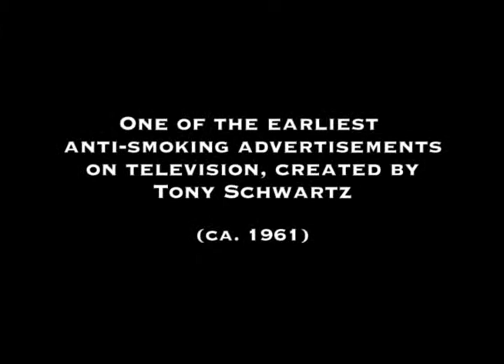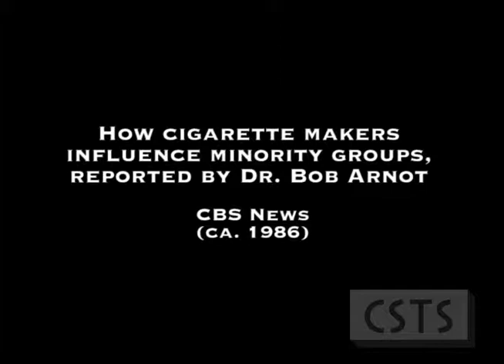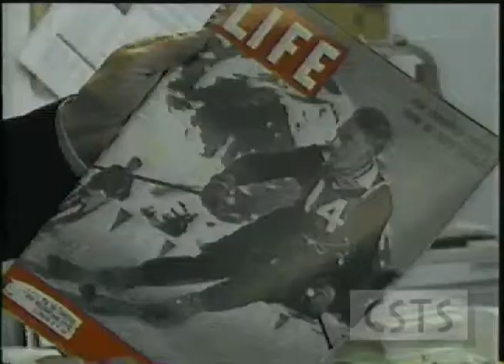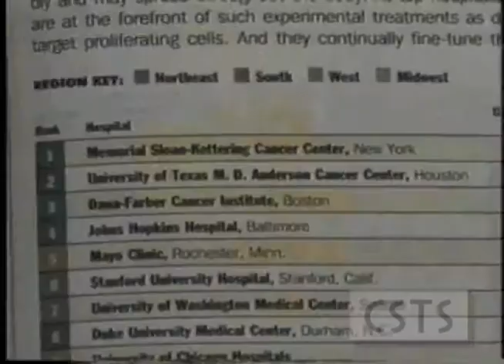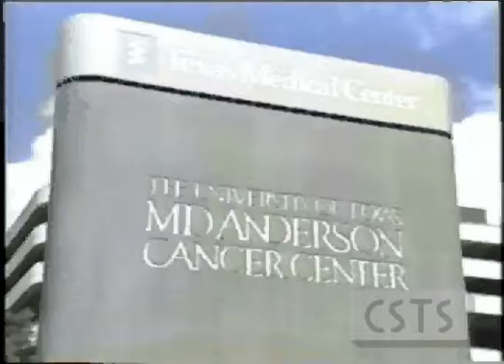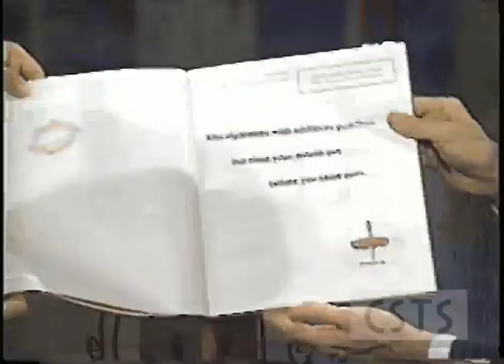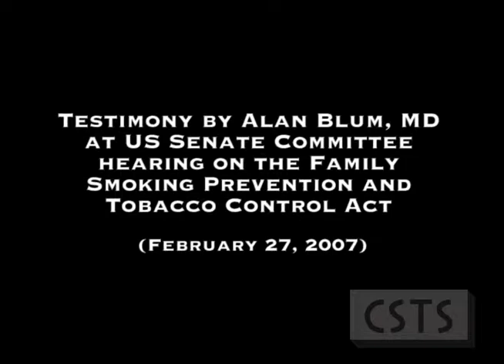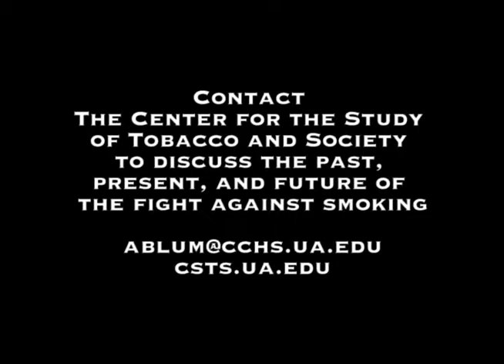Blowing Smoke: News Coverage in the 50 Years since the Surgeon General's Report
Detailed list of clips:

1. One of the earliest anti-smoking advertisements on TV, created by Tony Schwartz for the American Cancer Society, ca. 1961 (@ 00:14)

2. Comments by Senator Maurine Neuberger on power of the tobacco industry; CBS Reports (March 1964) (@ 01:20)

3. Senator Robert Kennedy addresses the World Conference on Smoking and Health with proposed regulations on the tobacco industry; ABC News, September 11, 1967 (@ 02:01)

4. The targeting of African-Americans by the tobacco industry, reported by Bob Faw; CBS News, ca. 1986 (@ 04:14)

5. How cigarette makers influence minority groups, reported by Dr. Bob Arnot; CBS News, ca. 1986 (@ 07:47)

6. Debate on the dangers of second-hand smoke between Brennan Dawson of the Tobacco Institute and Alan Blum, MD, moderated by Paula Zahn; CBS This Morning, 1992 (@ 12:53)

7. Banning tobacco billboards, reported by Ned Hibberd; City Under Siege, KRIV-TV, Houston, 1995 (@ 17:13)

8. Tobacco industry funding of cancer research, reported by Ned Hibberd; City Under Siege, KRIV-TV, Houston, 1995 (@ 21:19)

9. Tobacco industry sponsorship of the arts, reported by Ned Hibberd; City Under Siege, KRIV-TV, Houston, 1995 (@ 28:33)

10. Interview with Alan Blum, MD on anti-smoking activism, KUHT-TV, Houston, 1996 (@ 34:05)

11. Interview of a Philip Morris recruiter by Alan Blum, MD at a reception on a university campus, February 2006 (@ 39:00)

12. Testimony by Alan Blum, MD at the US Senate Committee on Health, Education, Labor, and Pensions hearing on the Family Smoking Prevention and Tobacco Control Act February 27, 2007 (@ 47:11)